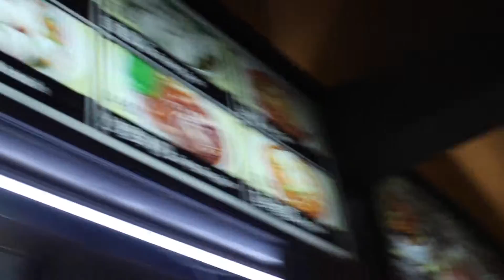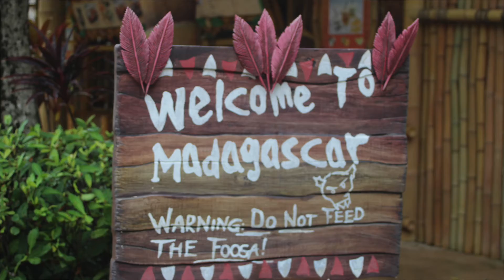Singapore - MoodyTalks TravelVlog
James Moody explores Singapore and shares his experiences via his Travel Vlog.

**HD Available**